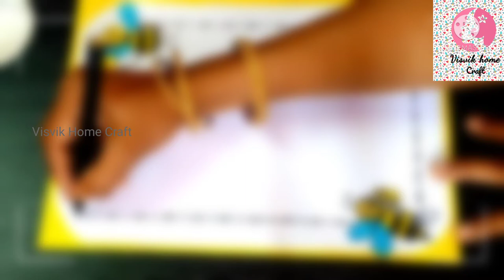Honey bees/Front pageDesigns/easy simple design/assignment front page design/project design